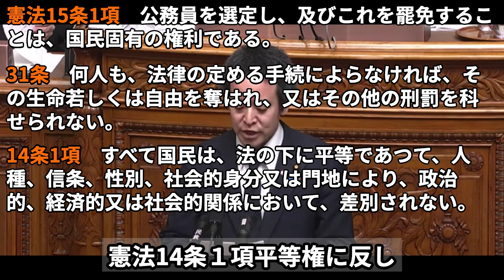【3/15本会議の浜田聡のふう、10:01〜】素敵なカメラ目線？でガーシーさようなら!?れいわ新選組は今回出席したのかな？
ガーシー議員さようなら。今後とも、
芸人ガーシーでヨロシクです！
暴露、面白いのないし...。
キレ芸にしか興味がない。

[ 嘘の正義、真実の悪 ]
「正義」という概念は、ウソに基づく虚構の塊。
いつしか、真実の追求が「悪」となる。
正義の意味は、正義でない。　　　〜　ChatGPT解釈　〜

真実は、嫌われ、叩かれ...  闇に押し込まれたまま
明日も世界は平和なフリしてまわる。　〜 ドラマ「エルピス」より 〜